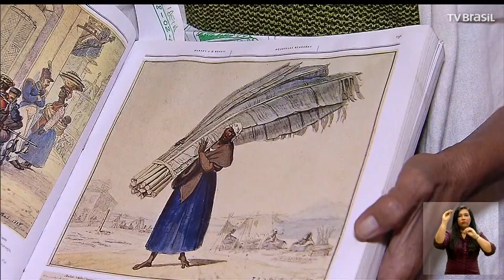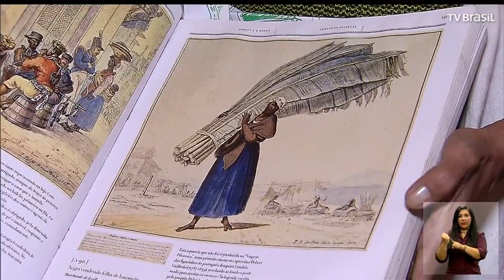Inspirada em Debret, artista produz obras com colagem de folhas secas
O pintor francês Jean-Baptiste Debret registrou o cotidiano da sociedade brasileira nos tempos do Brasil Colônia. É no trabalho dele, uma artista maranhense busca inspiração para resgatar elementos da cultura de matriz africana. Por meio de uma técnica de colagem de folhas secas, Telma Lopes resgata, nas telas, suas vivências de criança.